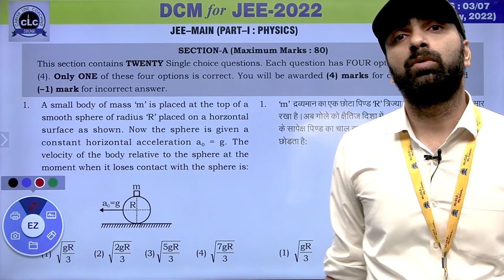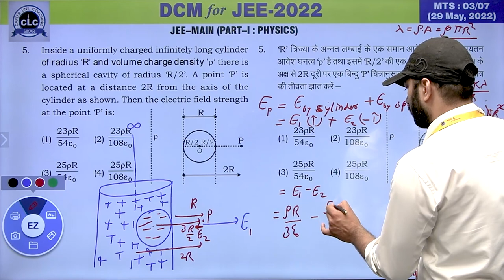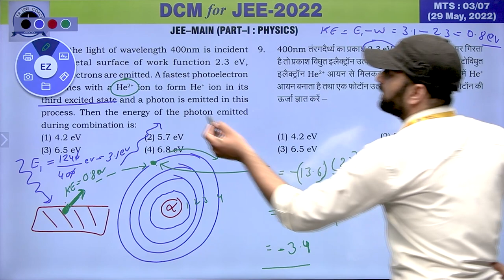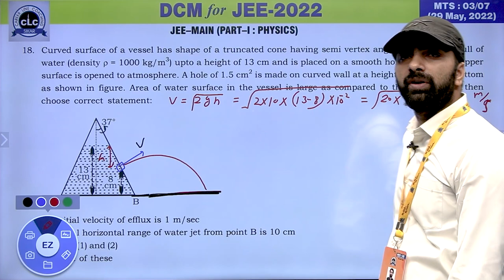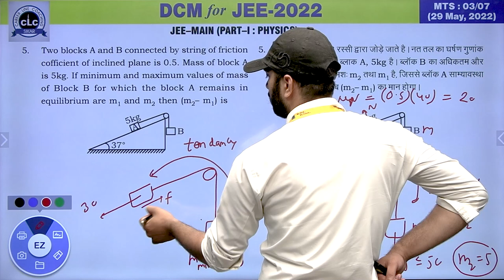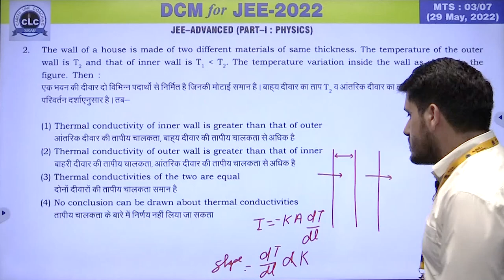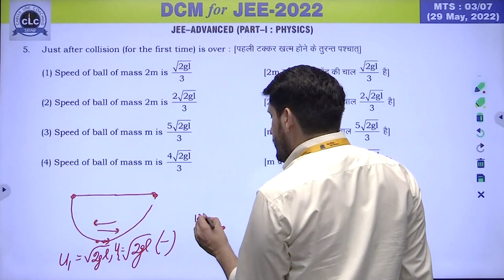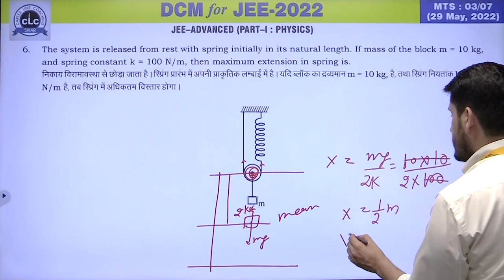MTS#02 - PHYSICS || DCM Test Series || JEE -2022 || CLC